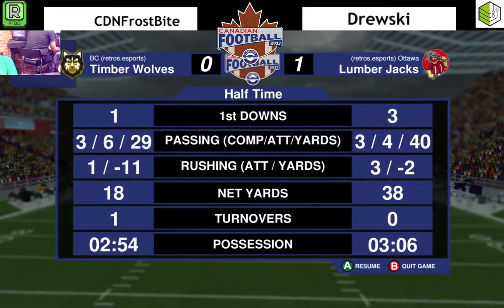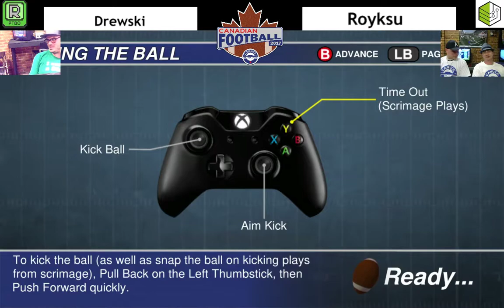Canadian Football 2017 Launch Tournament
Local developer CanuckPlay and Retro's eSports Bar hosted a local tournament for CanuckPlays' launch of Canadian Football 2017! Recorded on 2017/07/25 at Retro's eSports Bar in Peterborough, ON.